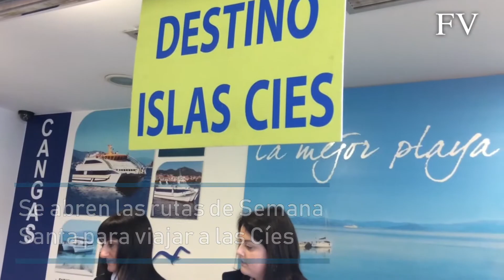Semana Santa | 'Hugo' no impide el viaje inaugural a las Islas Cíes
La nueva central de reservas a Cíes arrancó esta mañana sin ninguna incidencia. La ciclogénesis explosiva Hugo no impidió que los primeros visitantes del año llegasen al archipiélago vigués. Un total de 158 personas, en su mayoría portuguesas, conocieron de manera breve los encantos de la joya de Illas Atlánticas después de someterse al control del personal de la Xunta, que cotejó una a una las nuevas autorizaciones.